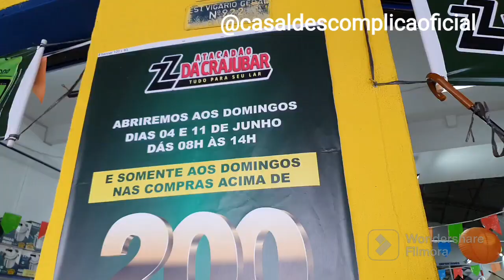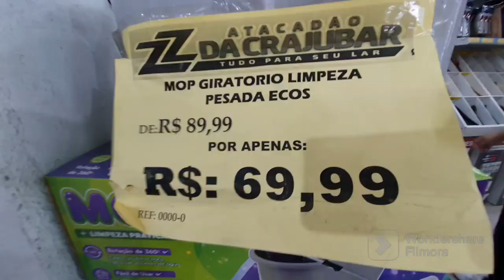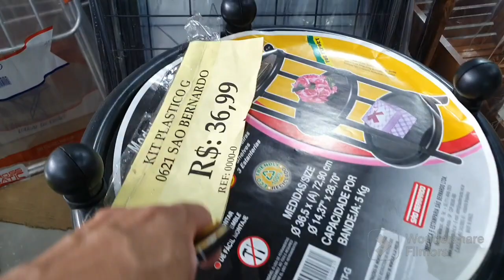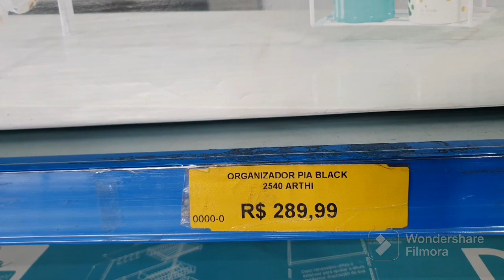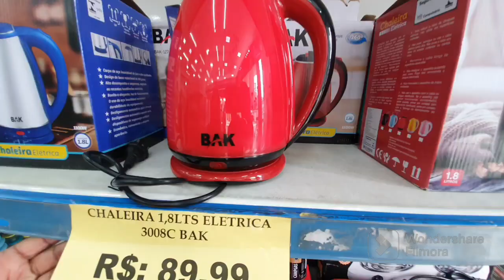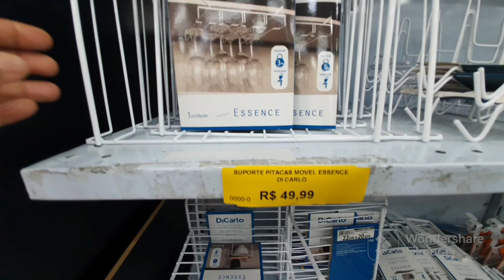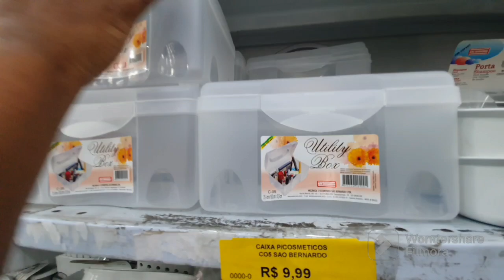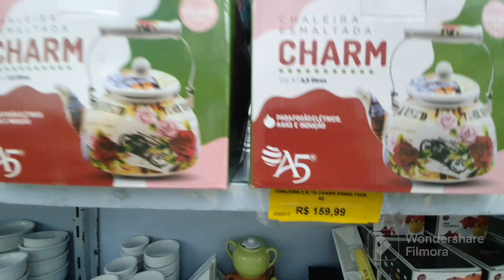Atacadão da Crajubar praça 2 muitas promoções